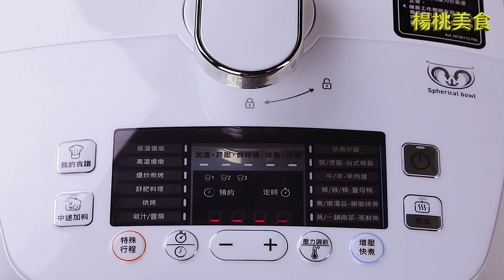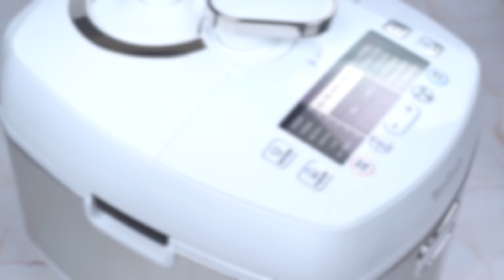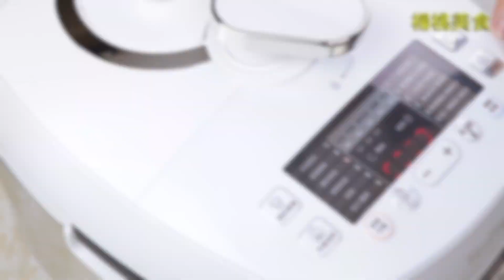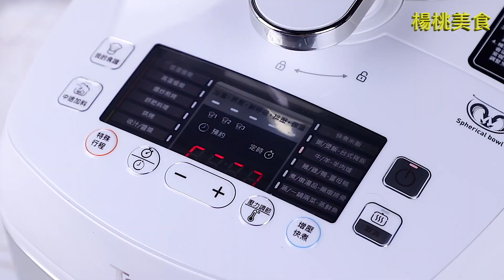【1mintips】萬用鍋十種意想不到的用法！做菜一鍵搞定！讓你愛上做菜的神奇萬用鍋！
番茄炒蛋
材料：
雞蛋 6顆/eggs 6
番茄塊 400公克/tomato 400g
蔥花 30公克/scallion 30g
調味料：
番茄醬 4大匙/ ketchup 4tbsp.
水 150ml/water 150ml
糖 1茶匙/sugar 1tsp.
太白粉水 1大匙/ thickener 1tbsp.
作法：
1. 萬用鍋設定[爆炒煎烤]、10分鐘，倒入2大匙油。
2. 放入蛋液炒至半熟後取出。
3. 原鍋放入番茄、番茄醬、水、糖，拌勻後蓋上鍋蓋，燜煮3分鐘。
4. 開蓋加入太白粉水拌勻勾芡，再放入蛋、撒上蔥花拌勻即可起鍋。

炒空心菜
材料
空心菜 500公克    mater convolvulu 500g
蒜末 20公克    garlic 20g
辣椒片 10公克    chili 10g
鹽 1/4茶匙    salt 1/4tsp.
作法
1.按[爆炒煎烤]功能，燒至鍋熱。
2.倒入1大匙油，放入蒜末、辣椒片，蓋上鍋蓋爆香2分鐘。
3.打開加入空心菜炒勻後，加鹽調味即可。

蝦仁炒飯
材料
白飯 400公克    steamed rice 400g
雞蛋 2顆    egg 2
熟蝦仁 200公克    peeled shrimp 200g
鹽 1/2茶匙    salt 1/2tsp.
黑胡椒粉 1/2茶匙    ground black pepper 1/2tsp.
蔥花 適量    scallion q.s.
作法
1.內鍋中倒入1大匙油熱鍋。
2.鍋熱後，緩緩倒入蛋液一邊拌炒。
3.炒至蛋成型後，加入熟蝦仁炒勻。
4.加入白飯輕壓翻炒。
5.再加入鹽、黑胡椒粉炒勻。
6.再加入蔥花即可。

舒肥醉雞
材料：
去骨雞腿 3隻 chicken thigh boneless
鹽 少許 salt
米酒 少許 cooking rice wine
醬汁：
當歸 1片 Chinese angelica
枸杞 10g goji berry
鹽 2茶匙 salt 2tsp
雞高湯 450cc chicken stock
紹興酒 600cc shaohsing wine
作法：
1.雞腿稍微用刀切過斷筋，再撒上少許鹽巴與米酒，將雞腿捲起並用棉線綁緊。
2.將綁好的雞腿捲放入萬用鍋內鍋中，倒入水（需蓋過雞腿捲），設定[舒肥料理]，並設定溫度至80°C、時間60分鐘。
3.待時間結束後，將雞腿捲取出，並放入容器內，再將醬汁材料混合均勻倒入，與雞腿捲一同冰鎮至少8小時即可。

豆豉排骨
白飯材料：
米 4杯 rice 4cups
水 4杯 water 4cups
豆豉排骨材料：
排骨 400g pork ribs
蒜末 20g minced garlic
辣椒末 10g chili
豆豉 15g fermented black soybeans
糖 1/2茶匙 sugar 1/2tsp
太白粉 2茶匙 tapioca starch 2tsp
米酒 1大匙 cooking rice wine 1tbsp
蠔油 2大匙 oyster sauce 2tbsp
香油 1大匙 sesame oil 1tbsp
作法：
1. 白米洗淨瀝乾後倒入萬用鍋不鏽鋼內鍋，加入水，放上專用蒸盤。
2. 取一容器將排骨與太白粉、蠔油、米酒抓醃至醬汁吸收，再與剩餘材料混合均勻。
3. 將拌好的排骨放上蒸盤，萬用鍋設定[快速米飯]，待時間結束即可享用。

三代同堂蒜頭雞湯
材料
土雞 2隻    chicken
蒜頭 100公克    garlic  100g
黑蒜頭 100公克    black garlic 100g
蒜苗(蒜白) 50公克    green garlic  50g
蒜苗(蒜尾) 適量    green garlic q.s.
水 1000ml    water 1000ml
作法
1. 將蒜頭、黑蒜頭填入雞腹內。
2. 在一隻雞腿上剪一小洞，將另一隻雞腿交叉穿過小洞。
3. 將雞放入萬用鍋中，再放入水與蒜苗(蒜白)。
4. 設定[豬/雞/鴨-薑母鴨]模式，燜煮至行程結束。
5. 起鍋前再加一些蒜苗(蒜尾)增添風味即可。

蕈菇臘味飯
材料：
米 5杯         rice 5cups
臘腸 140g     Chinese sausage
肝腸 140g     Chinese liver sausage
臘肉 150g     Chinese cured pork belly
雪白菇 100g     white beech mushroom
鴻喜菇 100g      brown beech mushroom
沙拉油 2大匙     oil 2tbsp
醬油 2大匙     soy sauce 2tbsp
白胡椒粉 1茶匙    ground white pepper 1tsp
水 5杯            water 5cups
作法：
1.萬用鍋設定[爆炒煎烤]、8分鐘，鍋內倒入沙拉油爆香蒜末與菇類煸香。
2.加入洗淨瀝乾的米與切片臘腸、肝腸與臘肉攪拌，加入水、白胡椒粉、醬油攪拌均勻。
3.蓋上鍋蓋按下[煲飯]，待行程運轉結束即可食用。

紅燒牛腩
材料
牛腩 1200公克    beef brisket 1200g
白蘿蔔 500公克    radish 500g
紅蘿蔔 200公克    carrot 200g
蔥段 30公克    scallion 30g
薑片 20公克    ginger 20g
糖 1大匙    sugar 1tbsp.
辣豆瓣醬 120公克    chili bean sauce 120g
水 500ml    water 500ml
米酒 50ml    cooking rice wine 50ml
作法
1.內鍋倒入1大匙油，鍋熱後放入薑片、蔥段炒至微焦香。(爆炒煎烤模式/10分鐘)
2.放入牛肉拌炒至變白，加入豆瓣醬、米酒、水炒勻。
3.蓋上鍋蓋燉煮。[設定牛/羊-羊肉爐模式，再按中途加料]
4.剩約10分鐘時，提示音響起，打開鍋蓋放入紅白蘿蔔、糖再加蓋上鍋蓋續煮至行程結束即可。

菜脯烘蛋
材料：
蛋 8顆        egg
蔥花 120g   scallion
菜脯 100g   preserved radish
作法：
1. 蛋液用攪拌棒攪打至蓬鬆略冒泡。
2. 加入菜脯碎與蔥花攪拌均勻。
3. 萬用鍋內鍋中倒入沙拉油，按下[自訂行程]、設定溫度120°C、25分鐘，預熱約5分鐘，將蛋液倒入，蓋上鍋蓋待時間運轉結束即可。

麻辣牛筋
材料：
牛筋 1500g   beef tendon
蔥段 30g     scallion
薑片 20g    ginger
蒜頭 30g    garlic
甜麵醬 2大匙     sweet bean sauce 2tbsp.
辣豆瓣醬 100g   chili bean sauce
花椒 10g        Sichuan pepper
醬油 5大匙     soy sauce 5tbsp.
米酒 150cc      cooking rice wine
水 1500cc        water
糖 3大匙        sugar 3tbsp.
作法：
1. 牛筋先與水汆燙5分鐘去腥。
2. 之後將所有的材料倒入特福萬用鍋的內鍋，設定[牛/羊]功能，調節壓力至70，待時間運轉結束，洩壓結束後、待涼即能切片食用，可依個人喜好撒上香菜與蔥花。